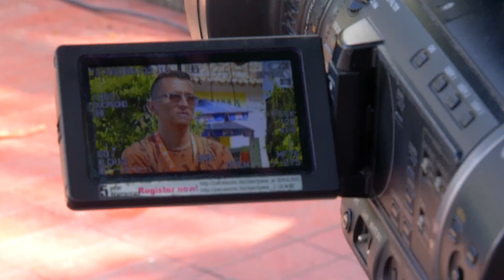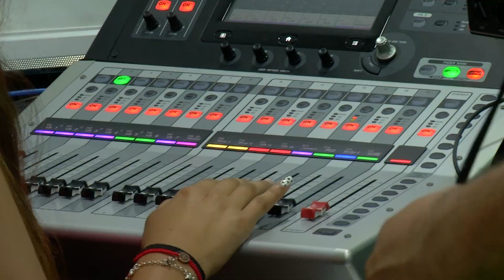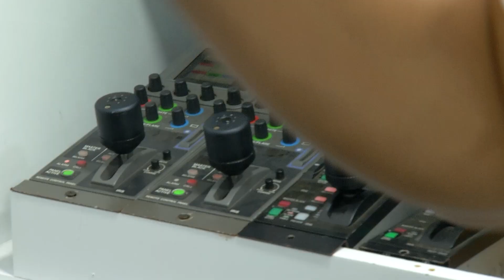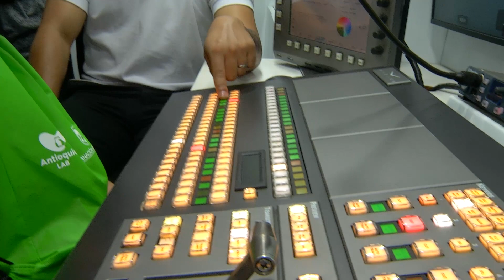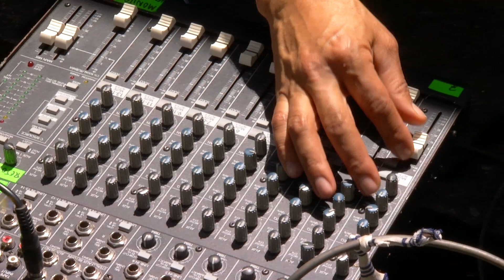Día 2 Liborina | EduMóvil Liborina | Teleantioquia